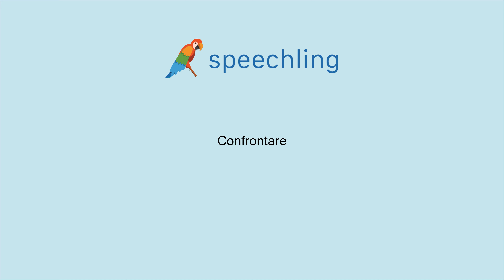イタリア語で"比べる"の発音の仕方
男性コーチ
Confrontare

女性コーチ
Confrontare

比べる

比べる